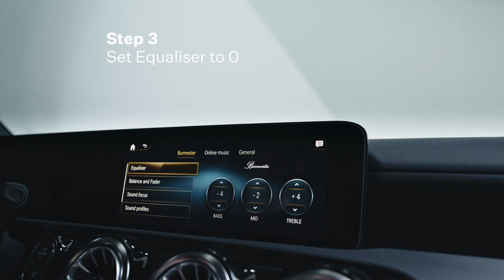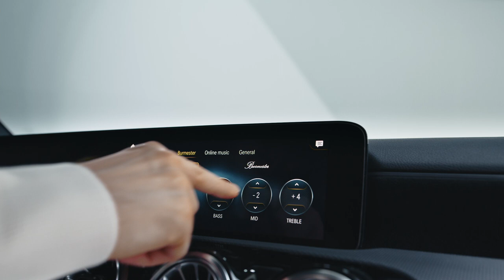How to set up the Burmester Surround Soundsystem in Mercedes-Benz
In this tutorial video, we showcase step-by-step how to set up the Burmester Surround Soundsystem, which is available in vehicles made by Mercedes-Benz.

Contents
00:04: How to connect your phone
00:41: How to set up the Burmester Surround Soundsystem
01:30: How to adjust presets to your personal preferences

Displayed Burmester sound system
Surround Soundsystem

Displayed Mercedes-Benz vehicle
Mercedes-Benz A-Class

Available in the following Mercedes-Benz model